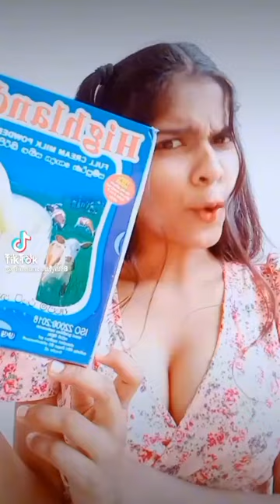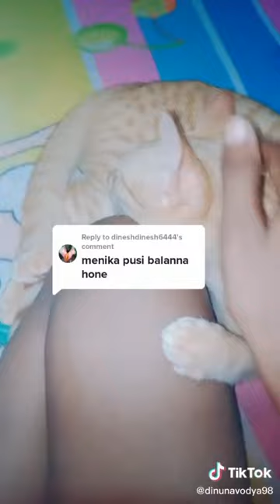Sithu hot seen Tik tok funy video tik tok sri lanka hot tik tok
tiktok calculator
tik tok ellam ban song lyrics
tiktok e girl
wall e tiktok
tik tok funny video
tik tok famous song download mp3
Tiktok mashup
Tik tok video dance
Tik tok video new
Tik tok video tik tok video
Tik tok video sad
Tik tok video love
Tik tok video pakistani
Tik tok video attitude
Tik tok songs dance
Tik tok songs you don't know the name of
Tik tok songs december 2021
Tik tok songs slowed